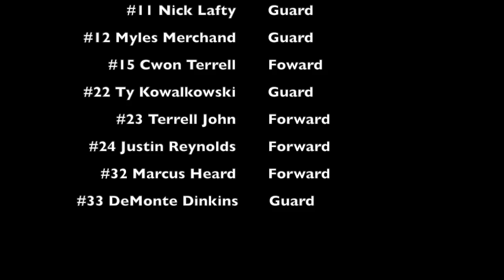Purdue North Central Men's Basketball Promo W/ Game Footage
Here are your 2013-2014 Purdue North Central Panthers.